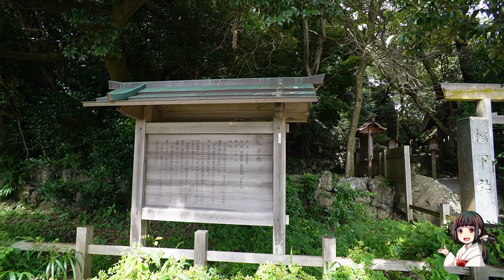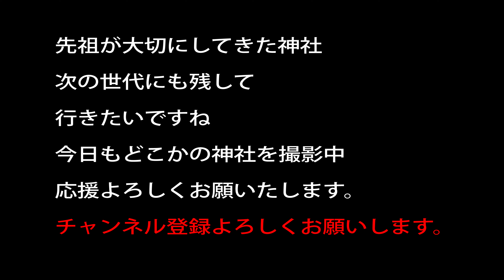松下社【蘇民将来】 三重県伊勢市二見町松下１３４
祀神　須佐之男命（すさのおのみこと）、菅原道真と不詳一座
蘇民将来の神話が伝えられてる神社
この地域では、蘇民将来子孫家門の木札のついたしめ縄を
1年中玄関に飾る風習がある

民話の駅 蘇民　の隣

神道手引きの本をお求めになりたい方はこちら

祖霊社出資

天照大神イラストボードを寄贈

豊玉姫神社（鹿児島県）
豊玉姫イラストボード寄贈

宇佐神宮
修繕費用寄付

20～30万以上神社があります。　実はコンビ二よりも多い